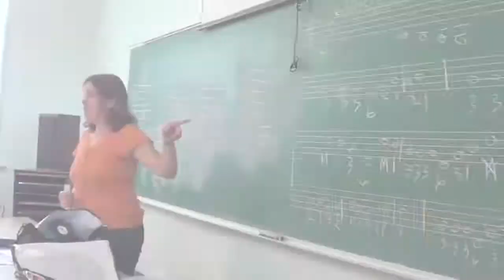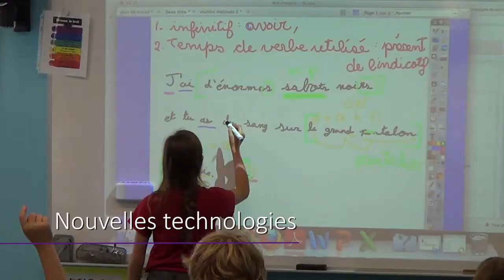Musique-études au primaire - École de musique Vincent-d'Indy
École de musique Vincent-d'Indy en collaboration avec l'école Saint-Joseph